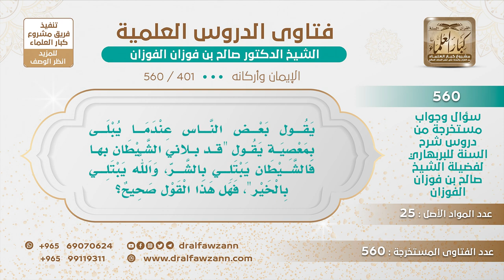[401 -560] ما صحة قول من ابتلي بمعصية: قد بلاني الشيطان بها لأنه يبتلي بالشر والله يبتلي بالخير؟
-"السؤال: يقول بعض الناس عندما يبلى بمعصية يقول ""قد بلاني الشيطان بها"" فالشيطان يبتلي بالشر، والله يبتلي بالخير، فهل هذا القول صحيح؟
الجواب: {قُلْ كُلٌّ مِنْ عِنْدِ اللَّهِ} [النساء: 78]، {مَا أَصَابَكَ مِنْ حَسَنَةٍ فَمِنَ اللَّهِ وَمَا أَصَابَكَ مِنْ سَيِّئَةٍ فَمِنْ نَفْسِكَ} [النساء: 79]، فالحسنة فضل من الله أعطاك الله إياه، والسيئة من نفسك أنت الذي فعلتها، وأنت الذي تسببت فيها، لا تسندها للشيطان، تسند أفعالك للشيطان! استغفر ربك وتب إلى الله واعترف بذنبك، الشيطان يضحك ويفرح إذا قلت كذا، لكن إذا استغفرت الشيطان يغتاظ وينقصم ظهره بالاستغفار، أما إذا قلت هذا من الشيطان، الشيطان يفرح بهذا، لكن إذا قلت استغفر الله وأتوب إليه الشيطان ينخذل ويبلس ويحصل له من الذلة ما لا يعلمه إلا الله، ما قصم المؤمنون ظهر الشيطان إلا بالاستغفار، يقول أهلكتهم بالذنوب وأهلكوني بالاستغفار، فعليكم بالاستغفار، لا تقلْ هذا من الشيطان.
للاشتراك في قناة الشيخ صالح الفوزان
سؤال وجواب من شرح السنة للبربهاري ( 560 ) مقطع

للاستفسار والإقتراحات والدعم
رئيس الفريق
لمشروع كبار العلماء